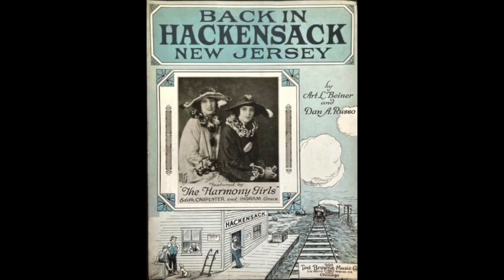My Little Grass Shack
My Little Grass Shack was written in 1933 by Tommy Harrison, Bill Cogswell, and Johnny Noble as part of Kona’s 4th of July Independence Day celebration canoe races held annually at Kealakekua Bay in Kona, Hawaii.

The song became a #1 hit for bandleader Ted Rito Fio and remains one of the most performed tunes in the Hapa Haole style - just ask anyone with a ukulele!

The popularity of the song led to the opening of a little grass shack gift shop and during WWII soldiers stationed in Hawaii who were not allowed to write letters home would send photographs of themselves in front of the shop to let their families know where they were.

Take a listen even if just to learn about the song My Little Grass Shack was based on. I, for one, had no idea!